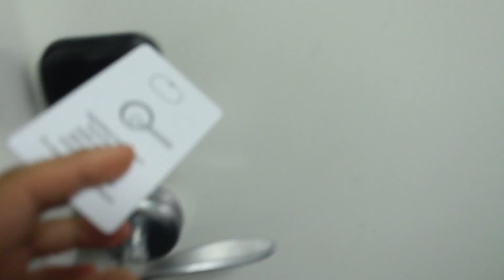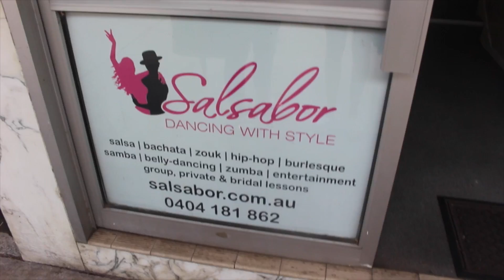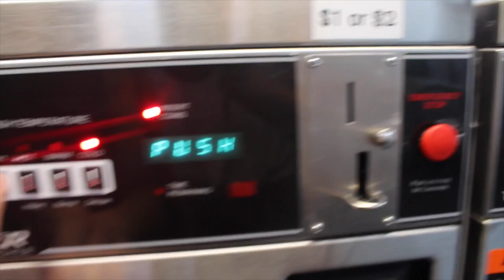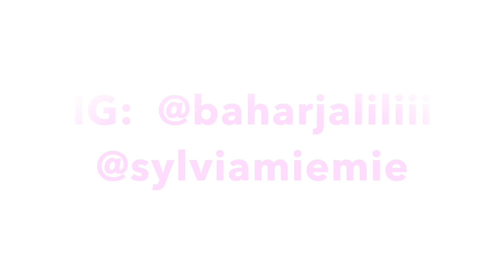We joined a PROTEST?!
Our first video, hope you enjoy x